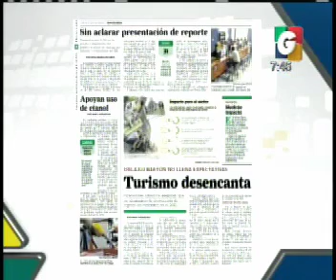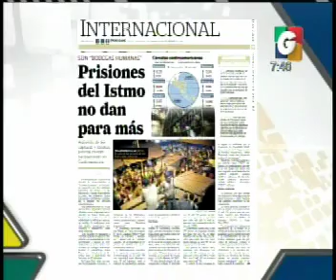Via Telefonica - Nacionales